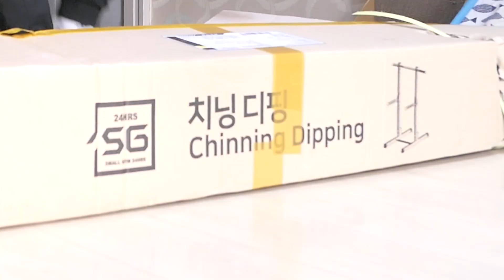흔치 않은 협찬 받은 맨몸 운동 일기 24편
골리앗 철봉 협찬을 받았습니다